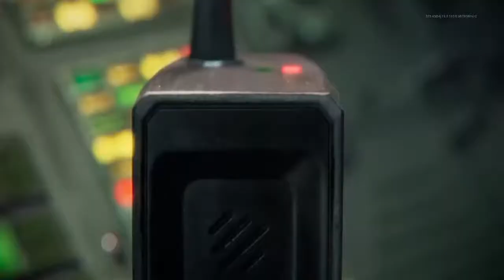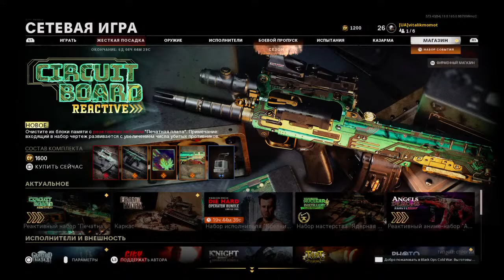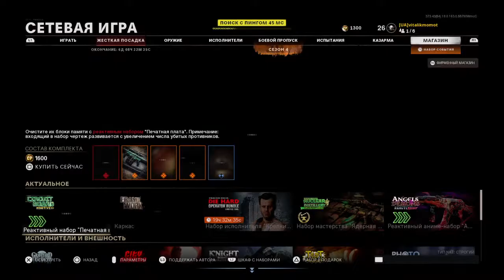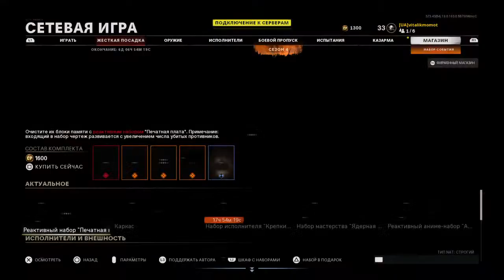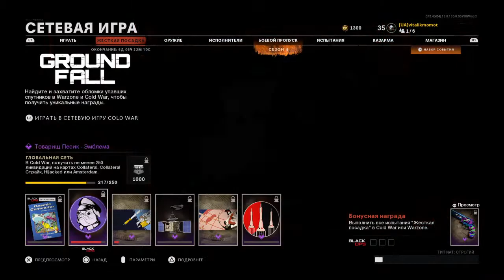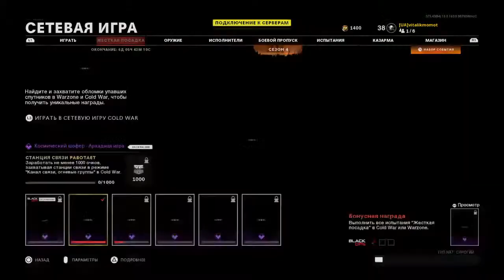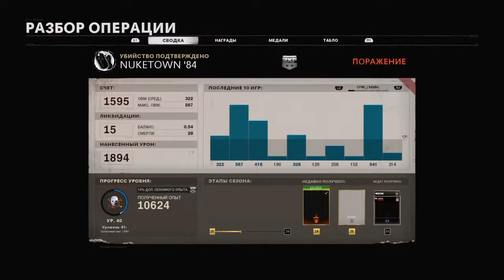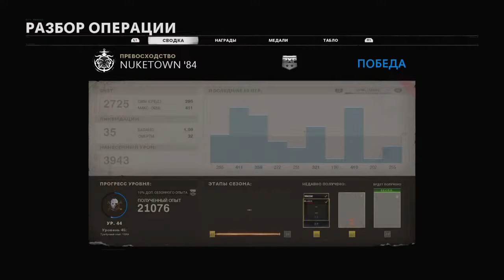Nail Gun and Chill|Doing some missions Season 4|Call of Duty Black Ops Cold War|Livestream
🔥 GUIDE channel🎮Call of Duty Warzone tips and tricks ❗️Streaming on YouTube ❗️Every day new video 📈Follow to not miss

Here could be your advertis